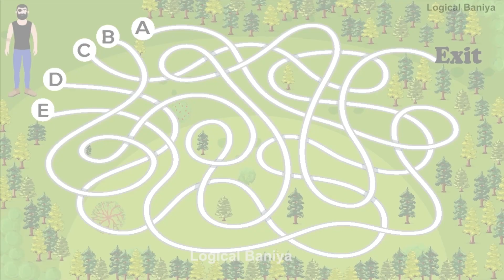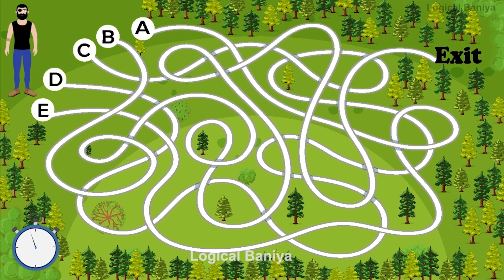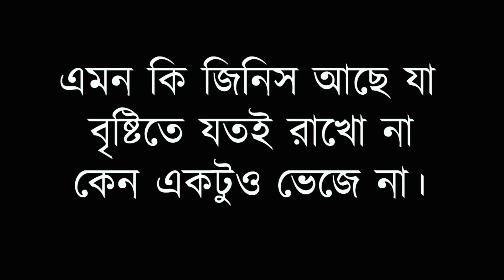আপনার IQ টেস্ট করার জন্য বাংলা ধাঁধা | Riddles in Bangla | bangla dhadha | puzzles in bangla